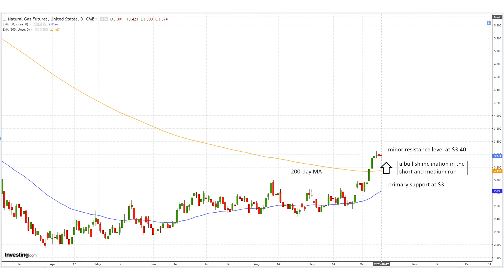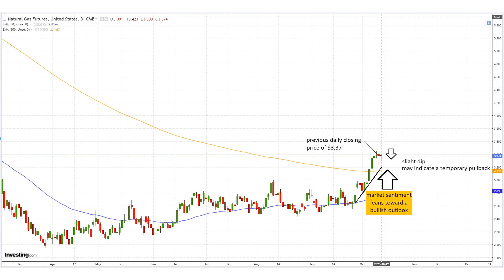Natural Gas Analysis and Forecast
U.S. natural gas futures fluctuate after a pivotal EIA storage report.

❤️Support with YouTube Super Thanks